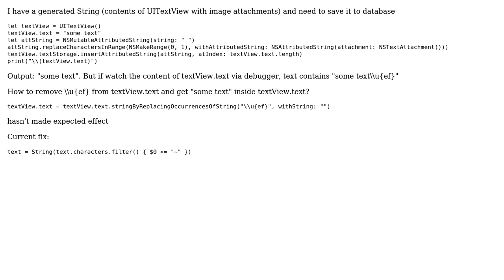Remove unicode symbols from NSMutableString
With thanks & praise to God, and with thanks to the many people who have made this project possible! | Content (except music & images) licensed under CC BY-SA | Music | Images & others | With thanks to user mz2 user D. Sergeev and the Stack Exchange Network Trademarks are property of their respective owners. You are responsible for your own actions.